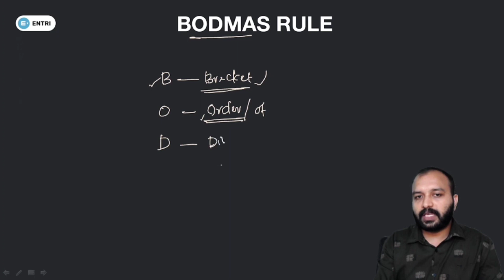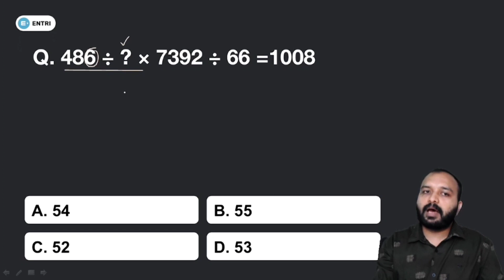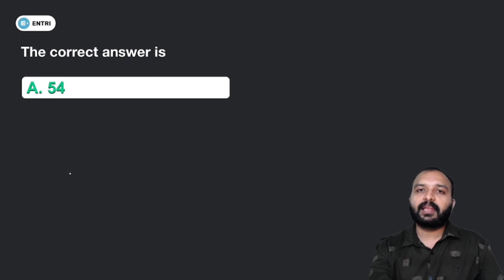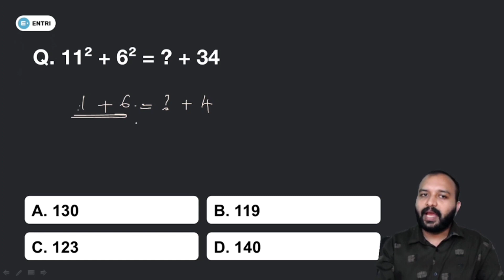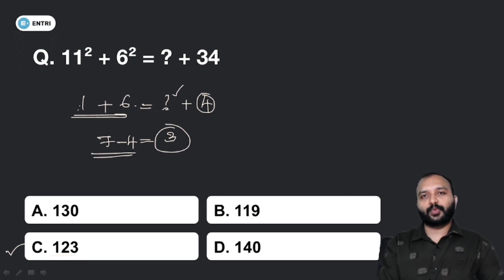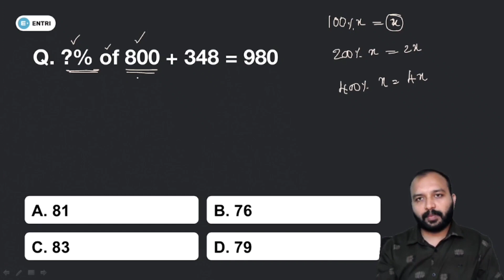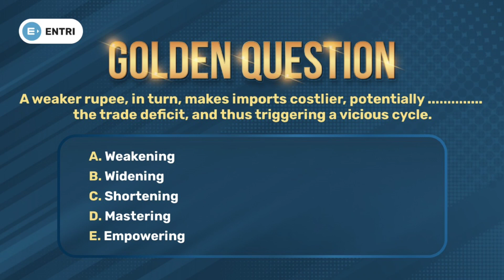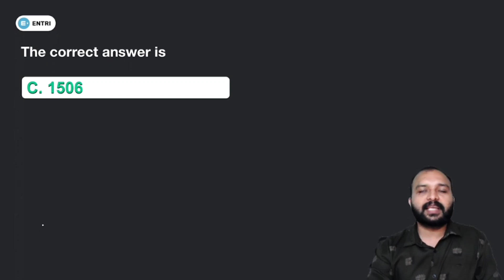SIMPLIFICATION PART 02 | പരീക്ഷക്ക് ചോദിക്കുന്ന ചോദ്യങ്ങൾ ഇനി വളരെ എളുപ്പം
Welcome to Entri Banking Exams – your one-stop destination for mastering competitive banking and insurance exams in India! Our channel is dedicated to preparing you for success in a wide range of exams through expert guidance, up-to-date study material, and proven exam strategies. We specialize in:
✨Nationalised Banks Exams: IBPS PO/Clerk
✨State Bank of India Exams: SBI PO/Clerk
✨Grameen Bank Exams: IBPS RRB PO/Clerk
✨Reserve Bank of India Exams: RBI Grade B & RBI Assistant
✨Private Bank Exams: Federal Bank, South Indian Bank, Karnataka Bank
✨Insurance Exams: United India Insurance, New India Assurance, Oriental Insurance, National Insurance, General Insurance Company

Our comprehensive courses are designed by industry experts to help you navigate the competitive exam landscape, secure your dream job, and build a successful career in the banking and insurance sectors.